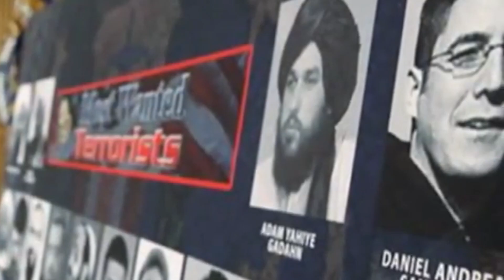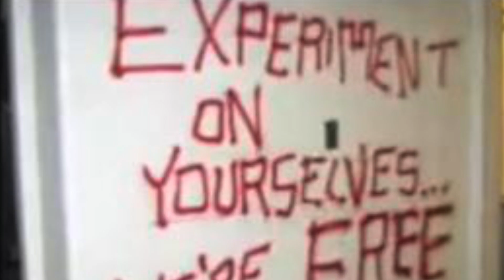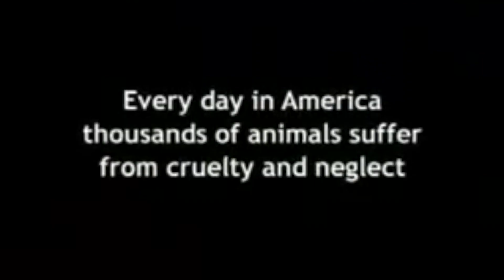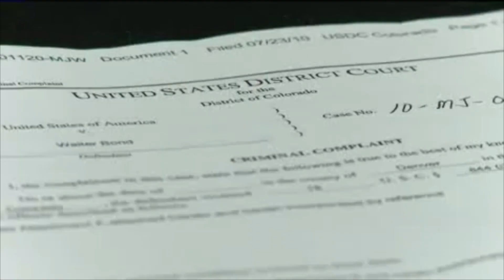Animal Rights Agenda (Extended Trailer)